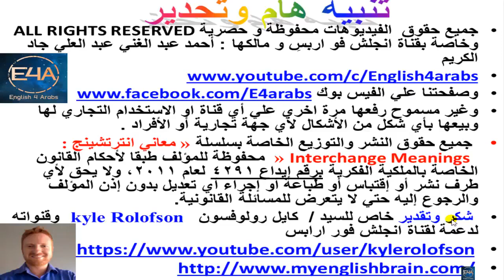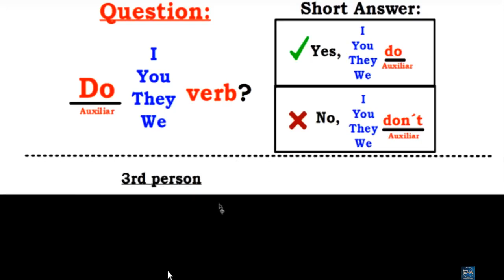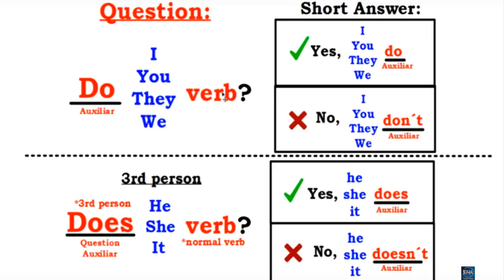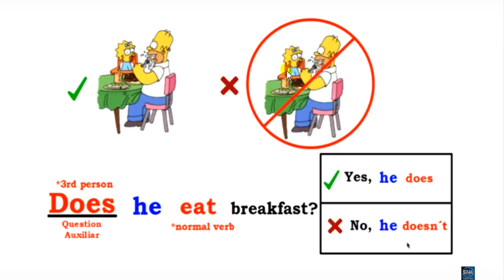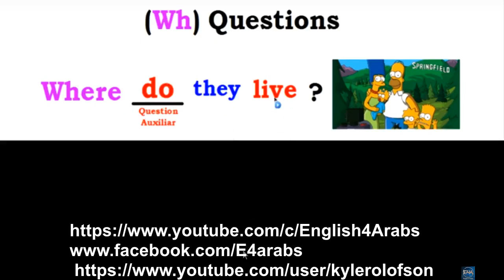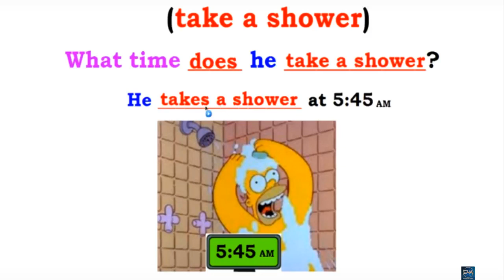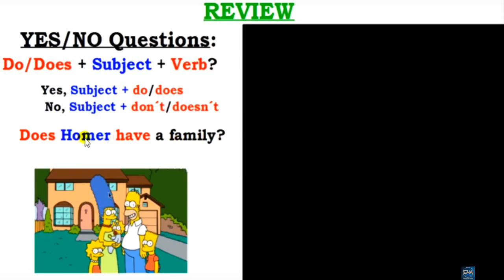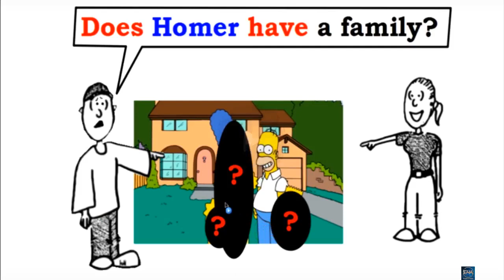المضارع البسيط بالعربي بالرسوم المتحركة الجزء الثاني part 2 the present simple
قواعد اللغة الانجليزية بالعربي - شرح المضارع البسيط الجزء الثاني  بالعربي بالصوت والصور والرسوم المتحركة.

شرح قواعد اللغة الانجليزية بالعربية لطلاب المدارس فقط و تيسيرا لأولياء الامور لمذاكرة قواعد الانجليزية.